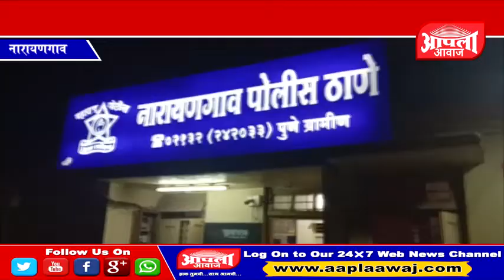जुन्नरहुन संगमनेर कडे कत्तलीसाठी नेत असलेल्या गायींची करण्यात आली सुटका